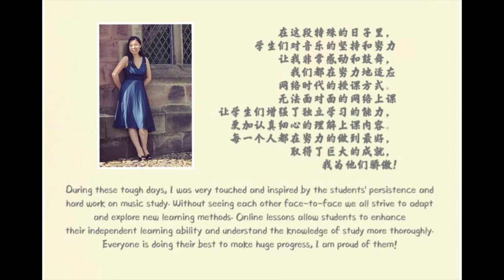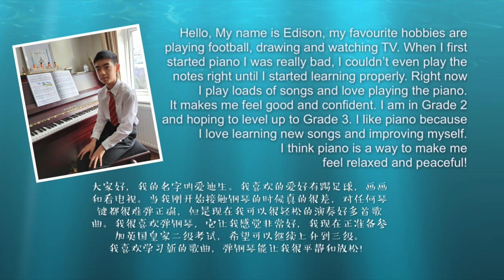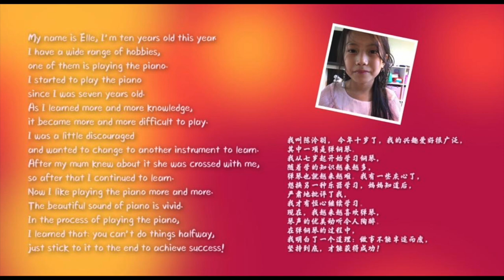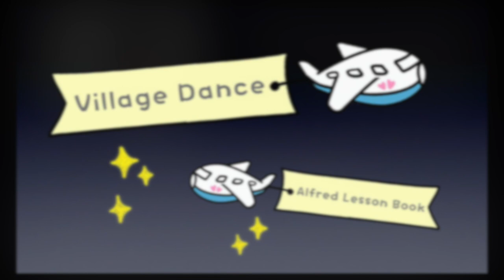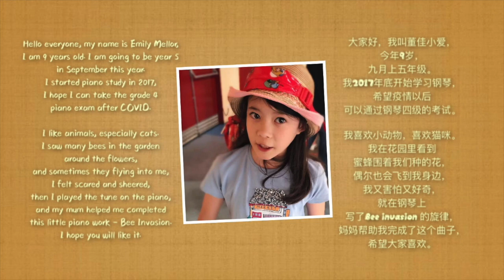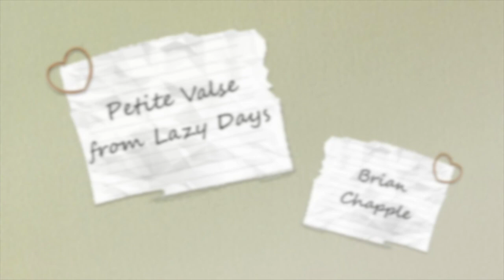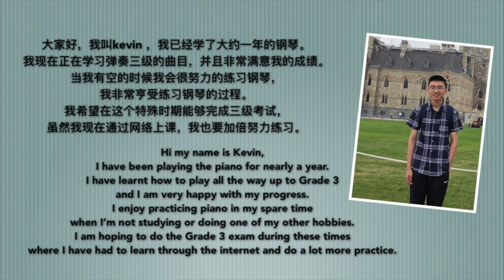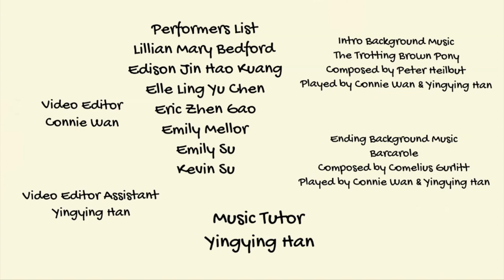2020 Student Online Concert Series I